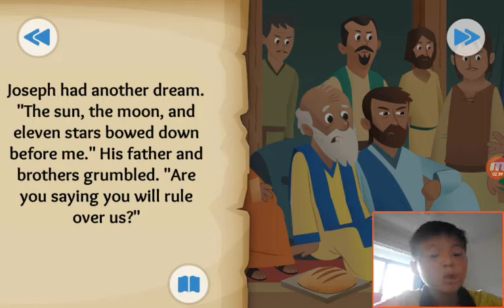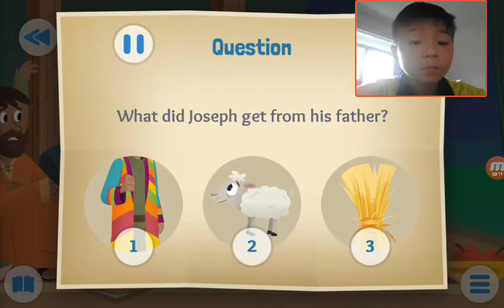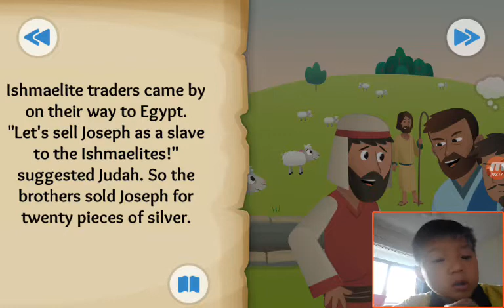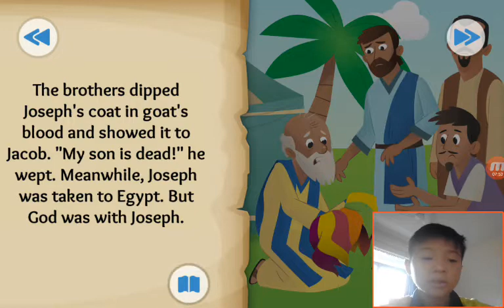‹Kids›Soo：Wonderful Bible Story‹성경이야기›– The Dreamer about Joseph is sold into slavery